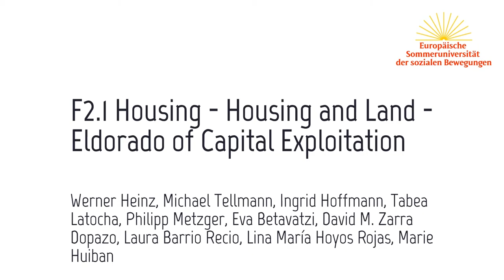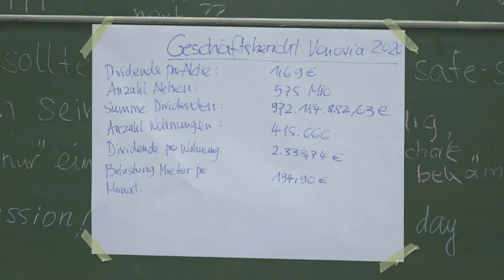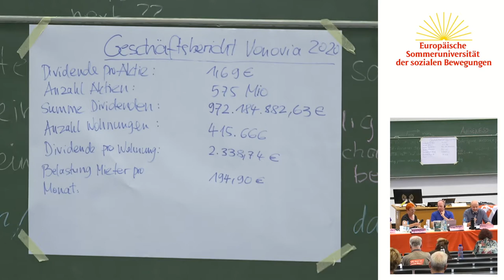ESU2022: Wohnungen und Boden - Eldorado der Kapitalverwertung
Im Zentrum des Forums stehen die aktuellen wohnungs- und bodenpolitischen Probleme und deren maßgebliche Ursachen. Die lokal- und nationalspezifisch unterschiedlichen Probleme zeigen sich in drastischen Defiziten an bezahlbarem Wohnraum und untragbaren Hypothekenzinsen für Wohnungseigentümer*innen, in der Verdrängung alteingesessener Mieter*innen und steigenden Obdachlosenzahlen vor allem in den Ballungszentren und wirtschaftlich attraktiven Mittel- und Universitätsstädten. Maßgebliche Ursachen dafür sind das Privateigentum an Grund und Boden, die aktuelle Niedrigzinsphase, die Finanzialisierung des Immobiliensektors und dessen steigende Relevanz für das Verwertungsinteresse von Investor*innen und Kapitalanleger*innen wie auch die investorenorientierten Politiken der öffentlichen Hand und die Privatisierung öffentlicher Wohnungsbestände.

Michael Tellmann
Ingrid Hoffmann
Tabea Latocha
Philipp Metzger
Eva Betavatzi
David M. Zarra Dopazo
Laura Barrio Recio
Lina María Hoyos Rojas
Marie Huiban